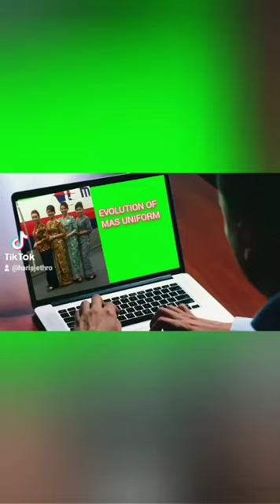evolution of malaysia air uniform from 1947 to 2011.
the history  of malaysian air  taken back  since 1947 of its maiden  flight.

through years  of modernisation.  the uniform have evolved but stay at the art of its identity

non the less. interchange in preserving the value  of  malaysia. have marked  a remarkable journey.

its for viewing  pleasure purposes.  please enjoy